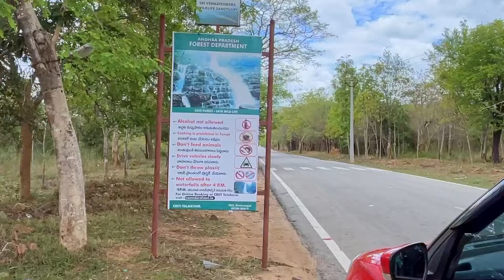Talakona falls | A complete guide | Hifiwithdiva | 📍Andhra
My channel will take you into the details of my life and give a glimpse of what inspires me to do what I do.

Get ready to watch my latest vlogs depicting life in detail that will make you slow down and enjoy life a little better.

 Links